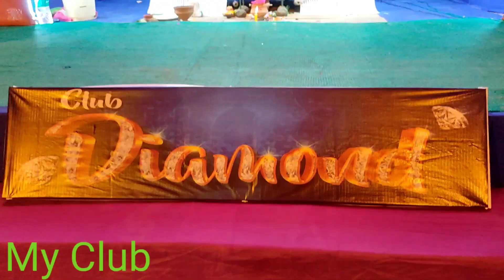সরস্বতী পূজার প্রথম দিন 😊|| Kalnar saraswati Pujo❤||Pujo Special Vlogs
Creator:-Arijit Biswas

Facebook Page Id:- Ariyan Vlog

Suggest list :-